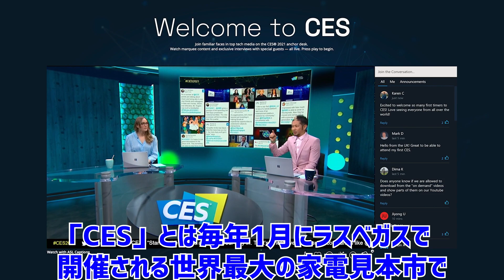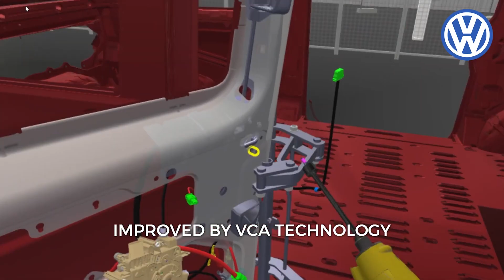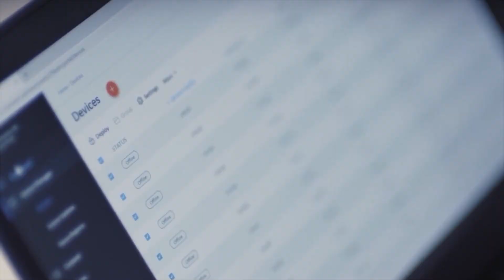【パナソニックVRグラス】CES2021のVR・ARの最新技術6選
CES2021の情報をVRとARに特化して紹介しています！

1.Pollen Robotics「Reachy」
2.SenseGlobe「SenseGlove Nova」
3.NoloVR「NOLO X1 VR」
4.Panasonic「眼鏡型VRグラス」
5.Vuzix「Next Gen Smart Glasses」
6.Lenovo「ThinkReality A3｣

2021年1月11日～14日初のオンライン開催。

【Oculus Link】OculusQuest2にも対応！PCVRへ！オキュラスリンク導入方法から総評 ～起動出来ない場合の対処法も～【解説】

【Oculus Quest 2】コントローラーに無料でナックルストラップを付ける方法

【レビュー】Eliteストラップは買うべきなのか？7つのテスト【Oculus Quest 2】

■過去動画
・レビュー、解説

・3D VR180
3DVRがお楽しみいただけます。「Z CAM K1 Pro」で撮影していますのでクオリティ高いです。